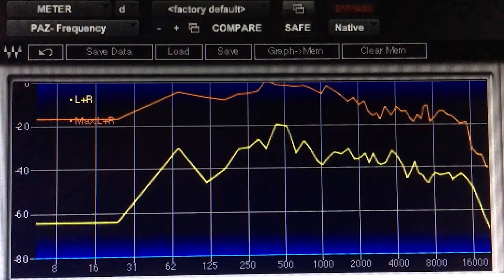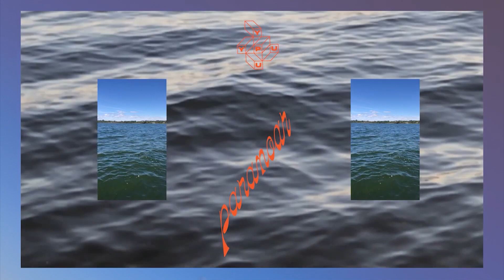A galera da @YPUsound é destaque do Garimpo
Programa exibido, em caráter inédito, no dia 02 do 03 de 2024, pela @redeminas e  @tvbrasil

As grandes bandas do rock e a divulgação de artistas independentes, além de informações sobre instrumentos musicais, lançamentos e entrevistas. Há 20 anos no ar, é exibido também na TV Brasil.

O quadro “Enciclopédia do Rock” traz a história das grandes bandas do rock; o “Garimpo” faz a divulgação de artistas independentes e o “Ferramenta” ensina tudo sobre os instrumentos. Você fica ligado nos novos lançamentos no “Forno” e, no “DNA”, os artistas falam dos discos que influenciaram suas carreiras.
Transcrição